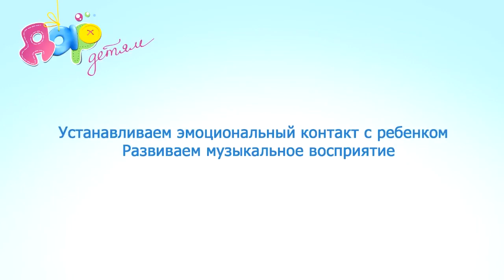Музыкально-ритмическая игра для грудничков "Здравствуйте"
Музыкально-ритмические игры - это веселое взаимодействие взрослого и малыша, приятное и полезное для развития ребенка!

Игра подходит для деток от 1 до 6 месяцев.